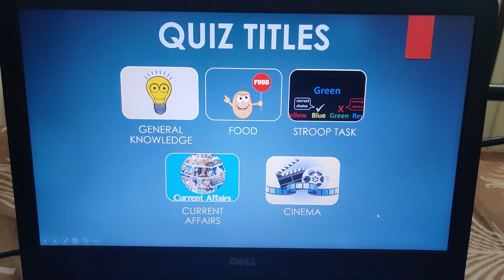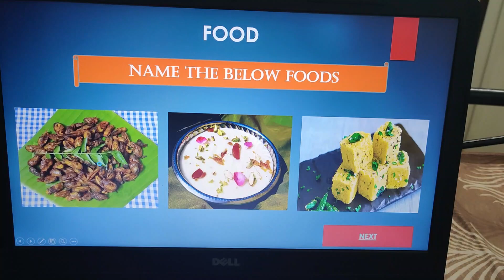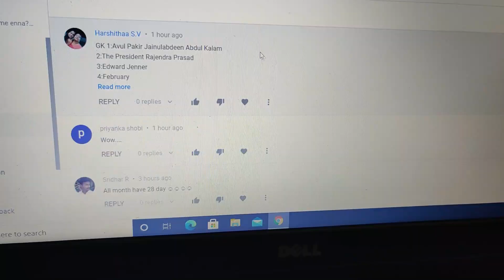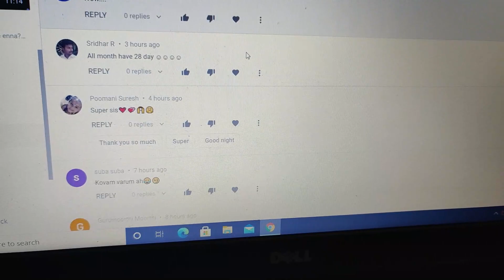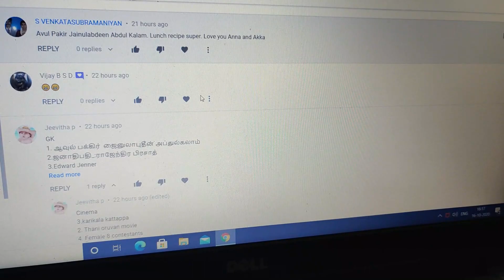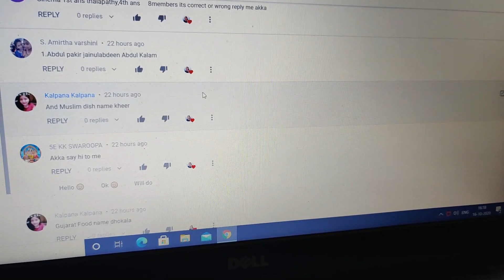Vlog on Our busy day, Lunch and Answers for yesterday's quiz | Minutes with mahi